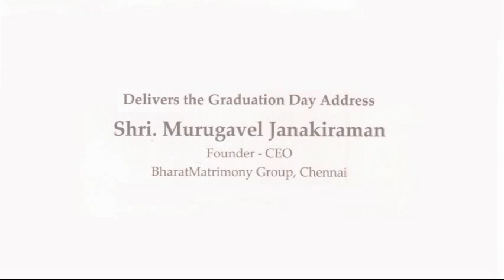JSB 6th Graduation Day Speech by Shri. Murugavel Janakiraman, Founder - CEO, BharatMatrimony Group